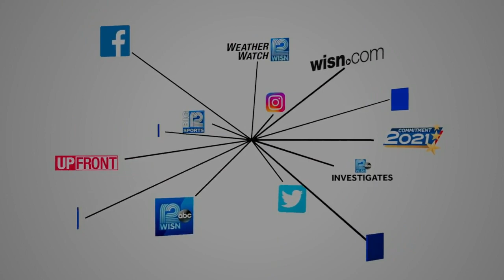Stephen Watson's farewell at WISN 12 News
Best wishes to Stephen Watson!